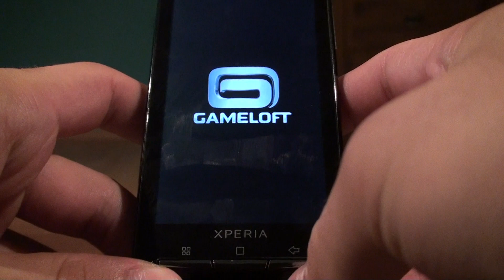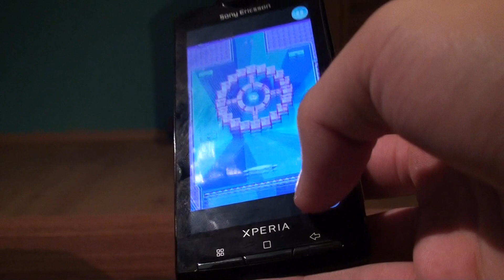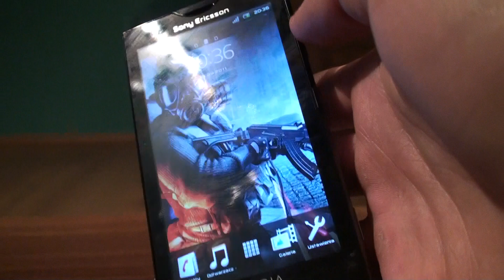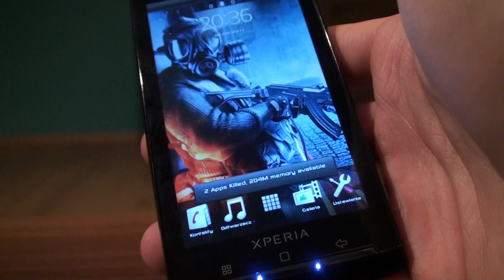Block Breaker 3 Unlimited [Gameloft] - Xperia X10 by DiKeJ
]]] POLISH [[[

]]] ENGLISH [[[